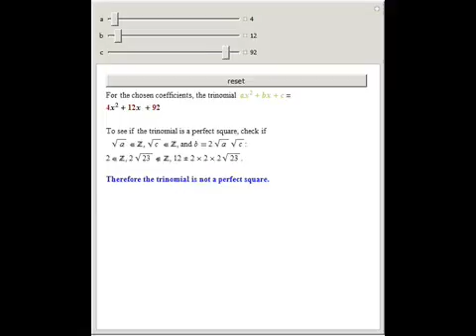Identifying Trinomials That Are Perfect Squares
This Demonstration allows students and teachers to create trinomials of the form a x^2 + b x + c, where a, b, and c are integers, and to check whether the trinomials are perfect squares.

Contributed by: Alvaro Jose Ibarra Rivas